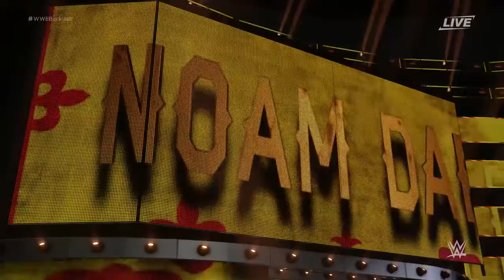WWE Backlash 2003: Trish Stratus Vs Jazz